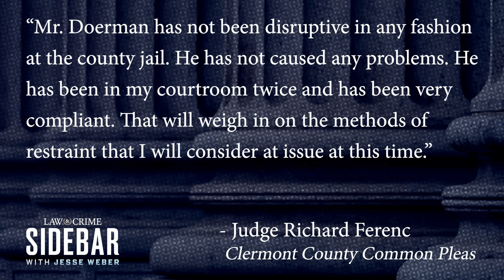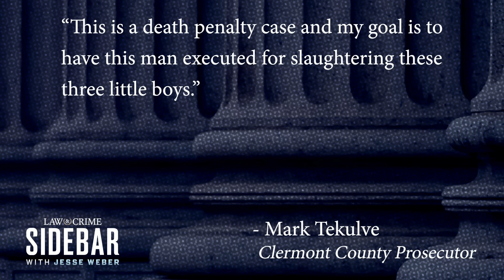3 Disturbing Updates in Ohio Dad's Alleged Triple Child Execution Murder Case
Police say they took down Chad Doerman outside his Ohio home just after he shot his children execution-style in June. Now as Doerman heads for trial, both the prosecution and defense have filed a flurry of motions. The Law&Crime Network’s Jesse Weber discusses the latest developments with Angenette Levy, the host of Crime Fix.

If you’ve used Incognito mode in Google’s Chrome internet browser, you can find out if you have a claim in only a few clicks by visiting